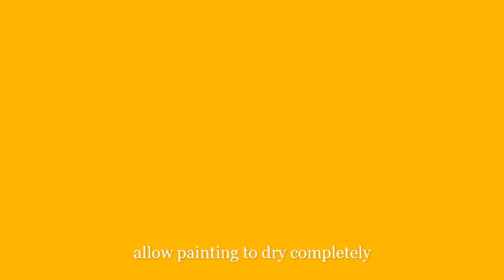chickadee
Step by step on how to paint an easy watercolor chickadee and cherry blossom painting. Materials needed, tubes of yellow ochre, pink, cerulean blue, brown umber and black. Watercolor paint brush used on arches watercolor paper. thank you!